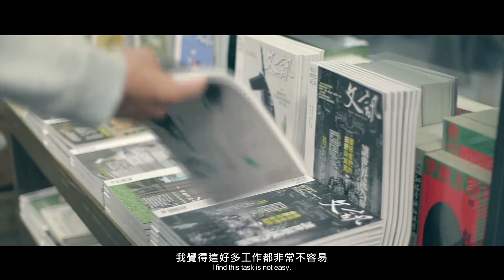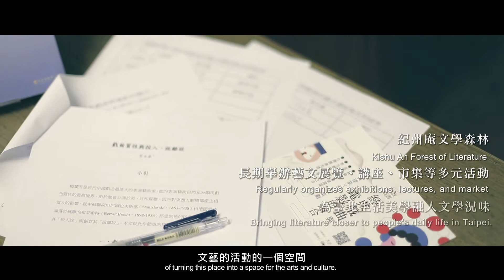第23屆臺北文化獎得主封德屏女士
封德屏主持《文訊》雜誌，長期探討台灣各年代的文學發展，記錄整理作家作品及學術思潮，堪稱台灣文學資料忠實的守護者。1982年成立的「文藝資料研究及服務中心」，系統化典藏作家作品、手稿、書信、影音、照片、評論文章；常年受託編撰各類型文學工具書及資料庫；2016年開發出全文掃描檢索的《文訊知識庫》，目前藏書及期刊逾20萬冊，都已正式對外開放。2011年接受台北市文化局委託，經營「紀州庵文學森林」，是台北第一個以文學為主題的藝文館舍，用「結合文學與生活」的理念規劃文學書店、沙龍、多功能空間及推出作家私房菜系列，成為台北重要的藝文推廣基地，連續數年獲台北市文化局委外館舍評鑑第一名，也是各國遊客來台列入必看的文化景點之一。
註：台北市政府文化局為著作權人